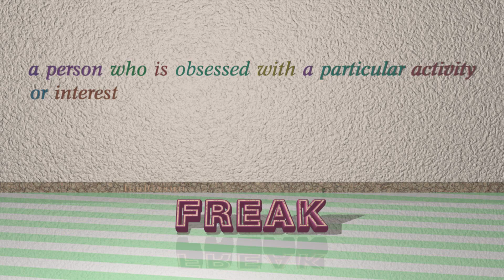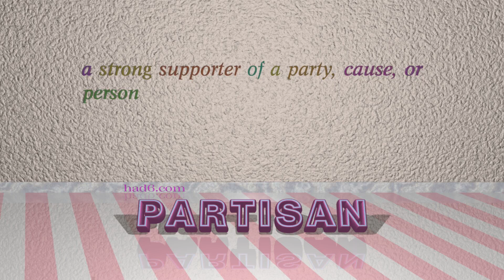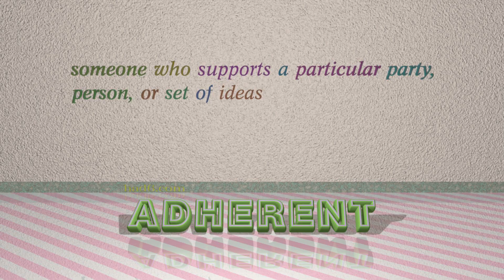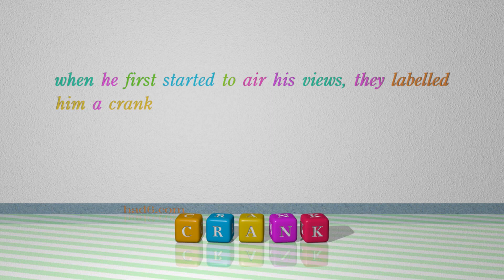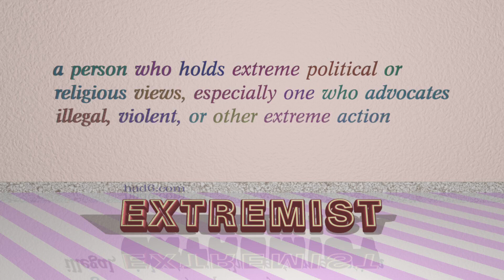fanatic - 10 nouns synonym to fanatic (sentence examples)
This video examines fanatic as a noun. Here, 10 nouns, which have meanings similar to that of fanatic in standard English, are introduced through sentence examples. These synonyms help you to remember the meanings of this group of words for improving your vocabulary.